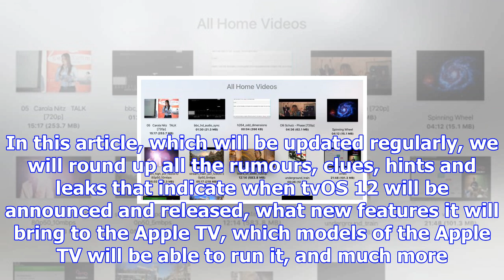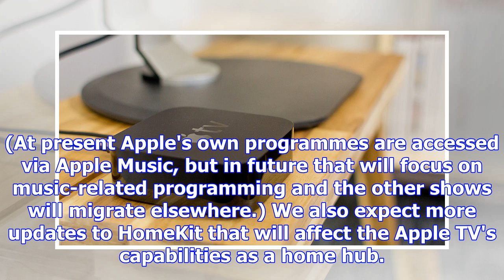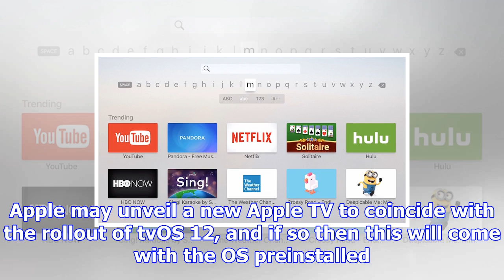Tvos 12 rumours: what's in store for the apple tv?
tvOS is the operating system that runs on the fourth-gen and later models of the Apple TV. It's the ...